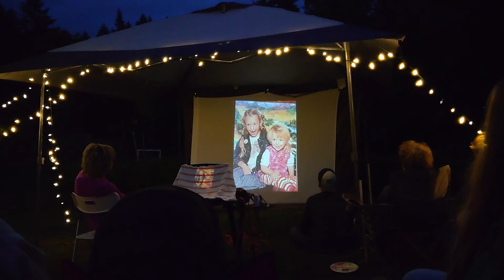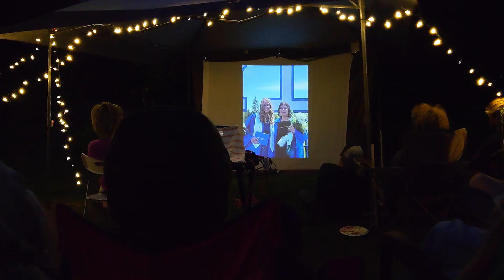Grad Fest Slide Show with Music by Jerry